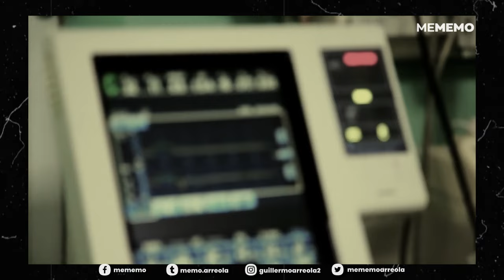Olivia Farnsworth | La niña que no siente dolor, hambre o sueño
Esta niña no puede sentir dolor, miedo, sueño ni hambre, descubre porque y que probabilidades hay de que esto pase en el mundo.